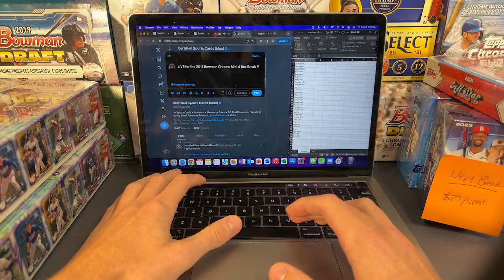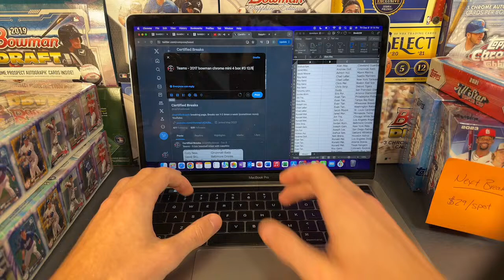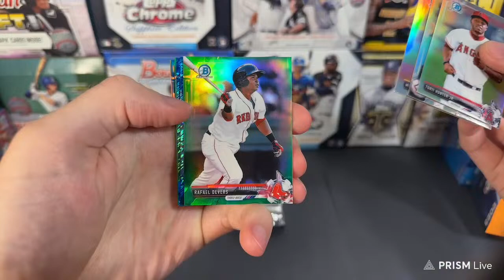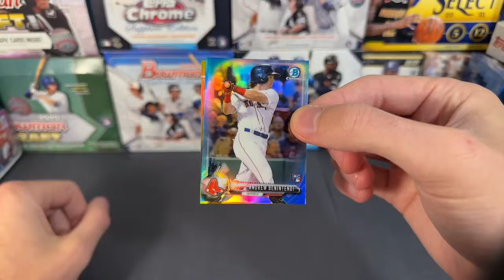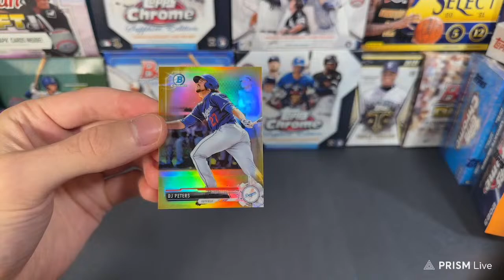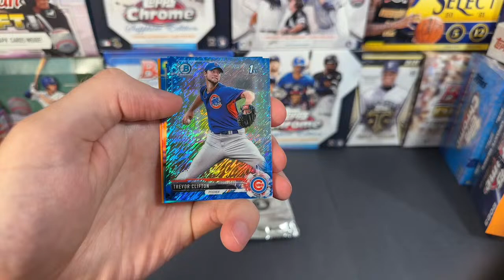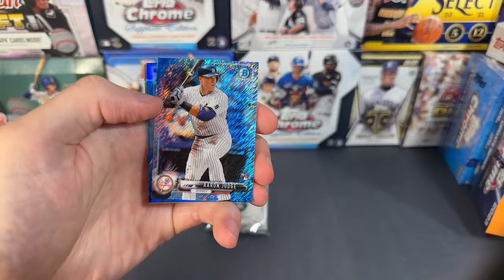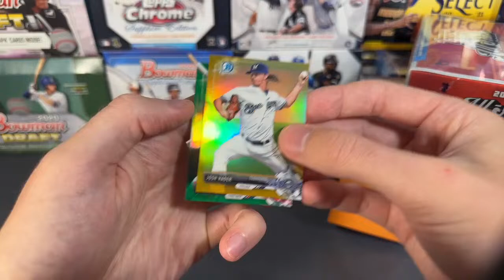2017 Bowman Chrome Mini 4 Box Break #3 (120+ Parallels!) 12/8/23